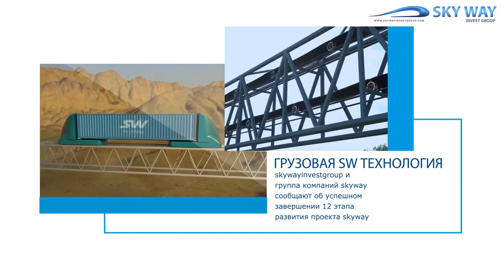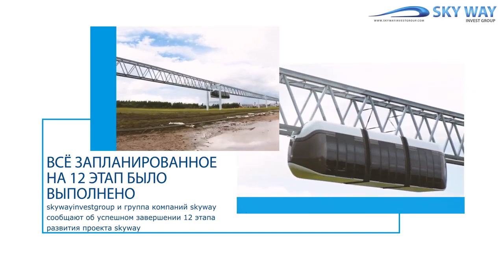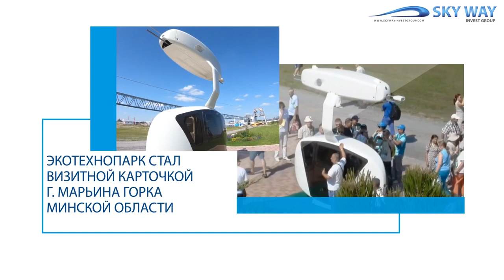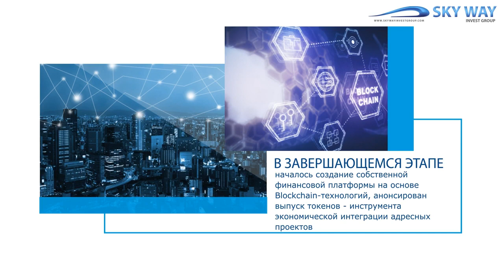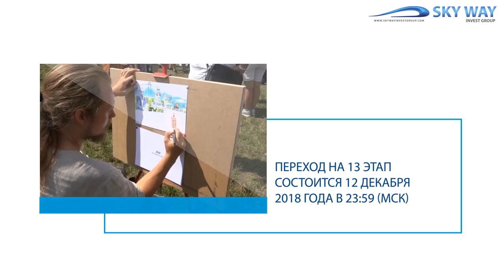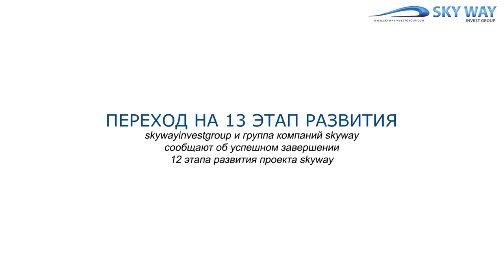Переход проекта SkyWay на 13 этап развития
Группа компаний SkyWay объявляет об успешном завершении 12 этапа развития и переходе на 13 этап. Переход на новый этап развития состоится 12 декабря 2018 года в 23:59 МСК и будет сопровождаться снижением текущего дисконта.

Согласно этапам развития группы компаний SkyWay, на 12 этап было запланировано выполнение следующих работ:

1. Завершение строительства, испытаний и сертификации тестового комплекса грузовой SW-системы. Создание салона продаж грузовой SW-технологии для перевозки промышленных сыпучих грузов;

2. Демонстрация действующего грузового комплекса нового поколения потенциальным заказчикам. Заключение контрактов на адресные проекты грузовых трасс;

3. Продолжение работ по созданию опытно-промышленной и производственной базы холдинга - не только в Республике Беларусь, но и в других странах, и выполнение строительно-монтажных работ. Продолжение строительно-монтажных работ в ЭкоТехноПарке по созданию тестового комплекса высокоскоростной SW-системы;

4. Продолжение работ по созданию научного, испытательного, технологического и эксплуатационного оборудования, необходимого для опытно-промышленной обработки, сертификации, строительства и эксплуатации грузовой, городской и высокоскоростной SW-систем, включая рельсо-струнные эстакады, подвижной состав и инфраструктуру второго уровня.

Действительно, всё запланированное на 12 этап было выполнено.

Подробнее о переходе группы компаний SkyWay на 13 этап развития читайте на нашем сайте